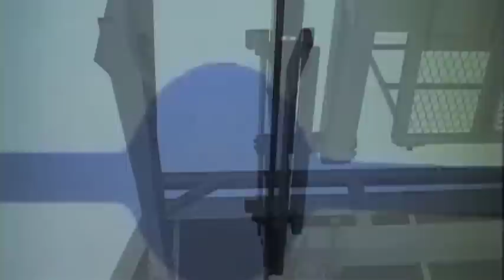Coors Light Saint-Sauveur Challenge 2011 - Frank GP & Nic Bertrand